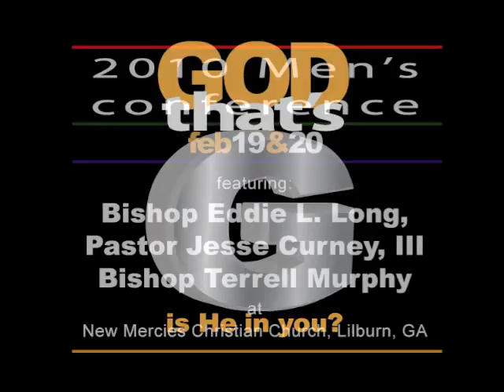Men's Conference 2010 - G: Is HE in you?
The joint Men's Conference at New Mercies Christian Church is planned for Feb 2010.